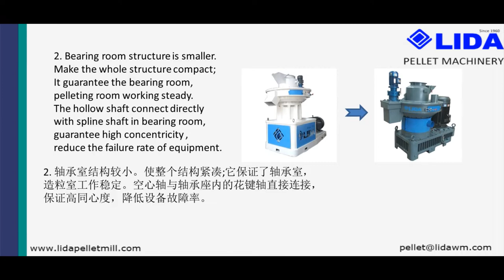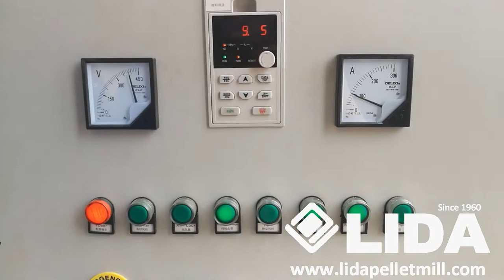Instruction and working video of Yantai LIDA Newly Designed Pellet Mill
Introduction and machine working video of Yantai LIDA newly designed pellet mill
Parameters:
Raw material: Poplar saw dust
Moisture: 15-17%
Capacity: 1.8T/H
The machine production line including:
Feeding section (feed hopper, fan,bin)
Pelleting Section(feeder,pellet mill,Baffle Belt Conveyor),
Packing section and Electricity.

Welcome to see our machine working on the exhibition(Sep 26-29,2018; Jakarta, Indonesia).We will test it about hard wood such as diamond wood and iron wood.